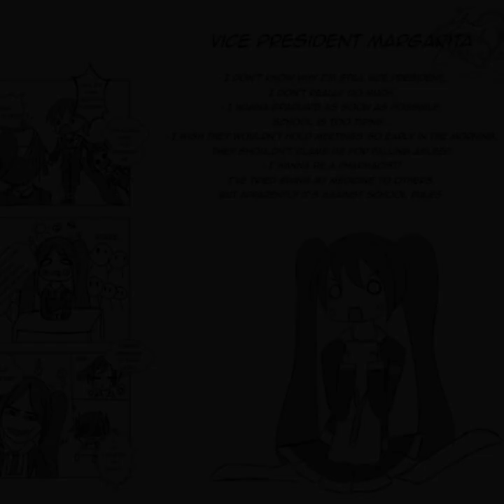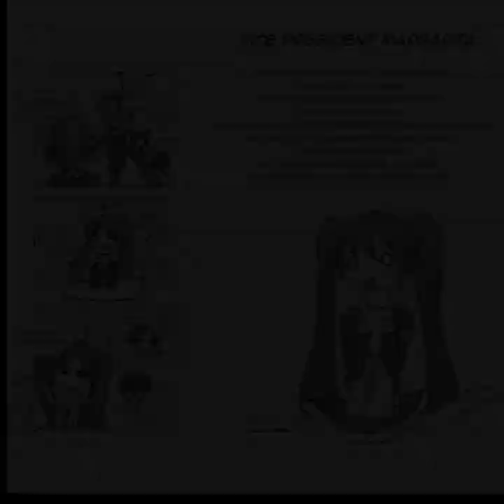THE EVIL FLOWERS — "INTRODUCTION" FULL COMIC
VOICE ACTORS:
Riliane: IG - Theworldnumberoneprincess
Allen: TT - twistedlullaby
Nemesis: TT - kep1ersplanets
Gallerian: TT - kep1ersplanets
Sateriasis: TT - redditwhyismypisspurple
Kayo: TT - ushirononatsu
Banica: TT - 1lycelestia
Margarita: TT - master_of_the_graveyard
Levia: TT - Infinity_egrilo
Seth: YT - ReaperReaper
Students: TT - biggestevilliouschroniclesfan, TT - mmeikoos, TT - evrenned, YT - ReaperReaper

ARTISTS:
Banica page: TT - adudlol
Gallerian page: TT - sati.sis
Riliane page: TT - ruruneruu
Sateriasis page: Mochi
Margarita page: TT - mxxx262
Nemesis page: TT - master_of_the_graveyard
Kayo page: TT - gatau.yoru
End page: TT - ruruneruu

DESIGNERS:
Female uniforms design: TT -sati.sis
Male uniform designs: TT - gallerianmarlonsbutler

WRITERS:
Comic scripts: TT - Gallerianmarlon0, TT - crows_sorrows, TT - mxxx262, YT - Not Evillious'd

EDITORS:
TT - in.ur.toes